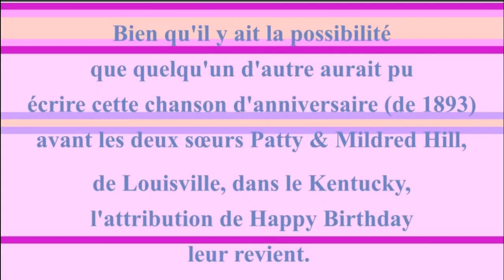2 CHANSONS 🎂 JOYEUX ANNIVERSAIRE HAROLD 🎈- Version Années 80 -